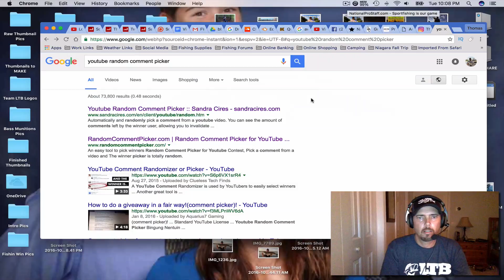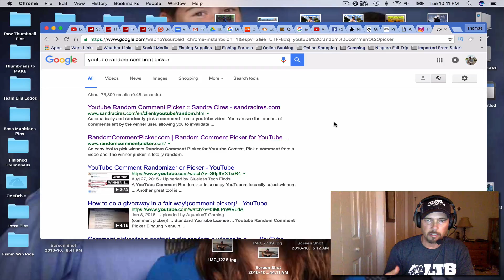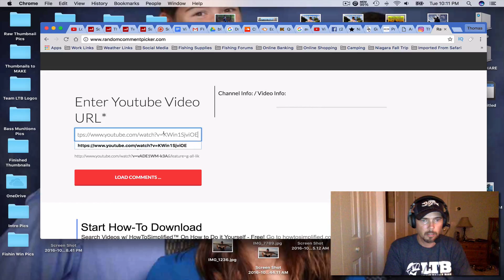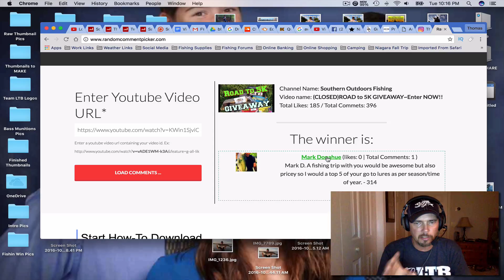REDRAW~Did You Win the Bass Lucky Tackle Box???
Ok here is the REDRAW WINNER to my "ROAD to 5K Giveaway" !! Congrats to the WINNER!!!

I post fresh new videos weekly sometimes 2 to 3 a week. Thanks for ALL the support everyone!!

*How To's, Reviews and Tips list=PL12gtoP9PZ5yC1Ch2G5xEVuSRiqdwJRj5